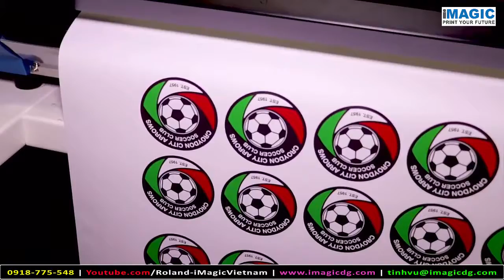Máy in logo đồng phục thể thao Roland BN20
Máy in logo đồng phục thể thao Roland BN20 vận hành bằng công nghệ decal chuyển nhiệt để áp dụng lên một loạt không giới hạn về tính chất và màu sắc vải đồng phục. Máy in Roland BN20 là thế hệ máy in và cắt để bàn nhỏ gọn nhưng mạnh mẽ nhất của Roland DG - Nhật Bản, lý tưởng cho nhu cầu vừa và nhỏ trong ứng dụng trang trí sản phẩm dệt may hiện nay.
Chúng tôi hiểu điều quan trọng là phải có tất cả thông tin trong tầm tay trước khi đầu tư vào thiết bị mới. Vì vậy, cho dù muốn trao đổi, hay cảm nhận các mẫu thực tế, hãy kết nối và ghé thăm văn phòng chúng tôi tại địa chỉ Google Map để nhận hỗ trợ sớm nhất.
B1-21 Mỹ Phú 3, Khu 3A, Tân Phú, Quận 7